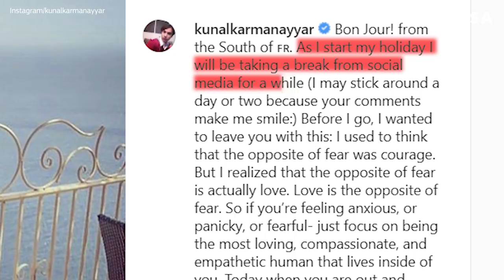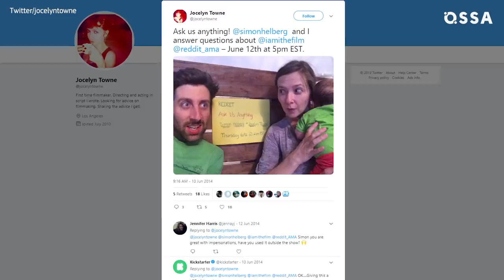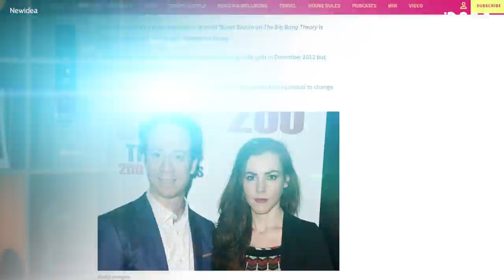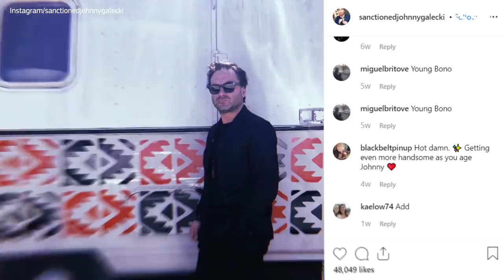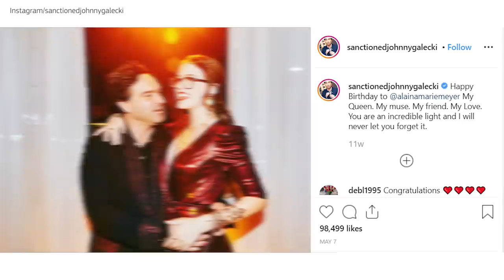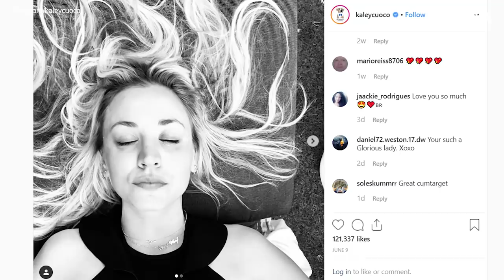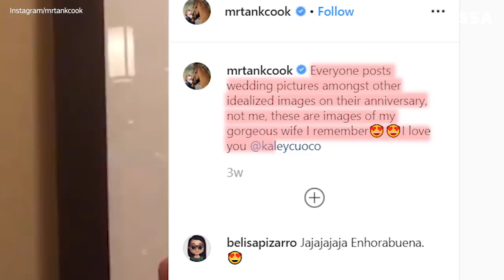The Big Bang Theory: Real-Life Partners 2019 Revealed! |⭐ OSSA Radar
Do you also miss The big bang theory? TBBT premiered in 2006, and it rose to network TV prominence pretty fast. It were amazing 12 years, but what happened to The big bang theory cast?

Where are they now? Watch this video to find out the answers! Kunal Nayyar better known as Raj Koothrappali is voicing the sequel of The Trolls having some cameos on tonight shows and that is it so far.

Did you know that Simon Helberg aka Howard Wolowitz has very intriguing love story?

The actor Kevin Sussman, who portrayed Stuart Bloom finally have found his soul mate!

Melissa Rauch last big screen appearance was in a Bob Castrone`s comedy ‘Flock of Dudes’, also she took the main part at 'The Bronze' where she also performed as a writer.

Did you know that Johnny Galecki also known like Leonard Hofstadter was originally asked to play Sheldon Cooper, but Galecki felt that Leonard suits him better?

And what about Jim Parsons? Now he works on a ‘Young Sheldon’ series, where he performed not only as a narrator but executive producer too.